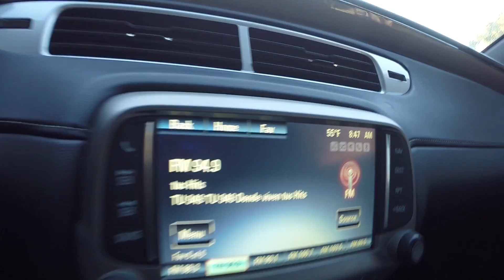Usando Calefaccion en Miami